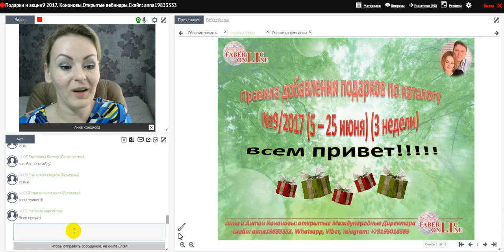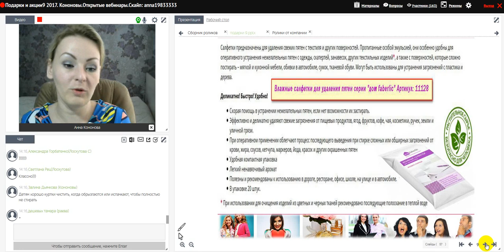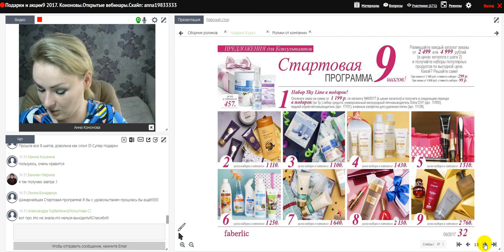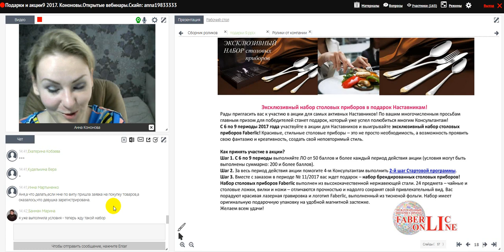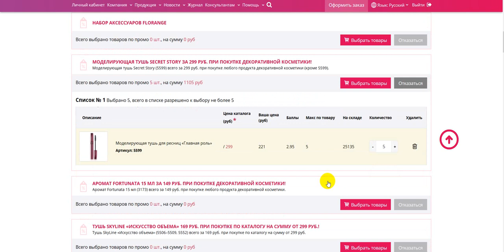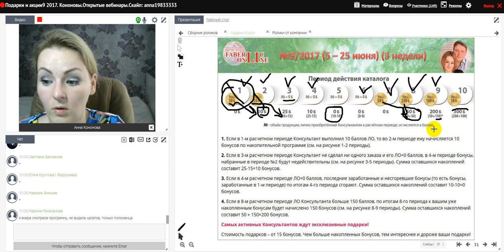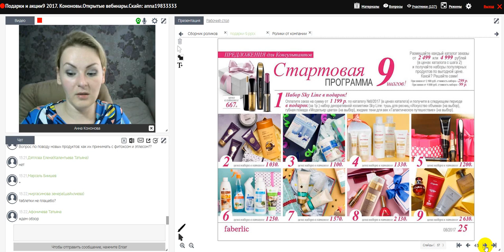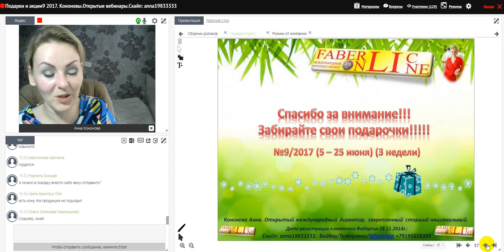Правила добаления подарков 9/2017. Работа в интернете. Фаберлик Онлайн.